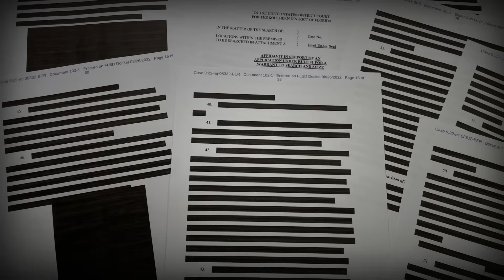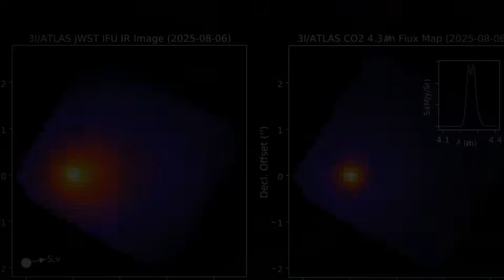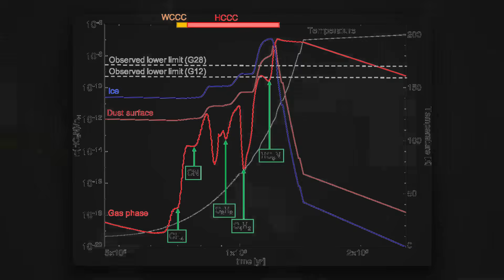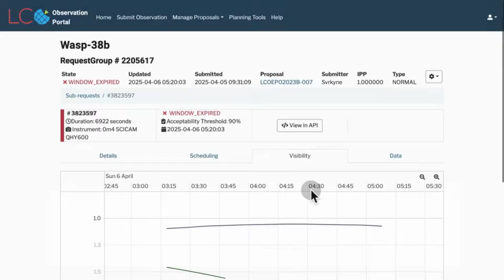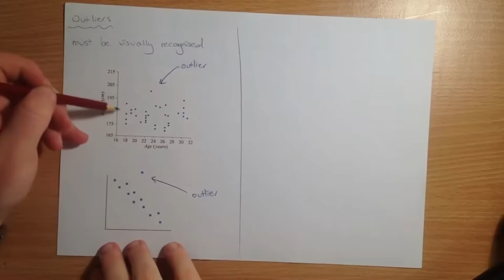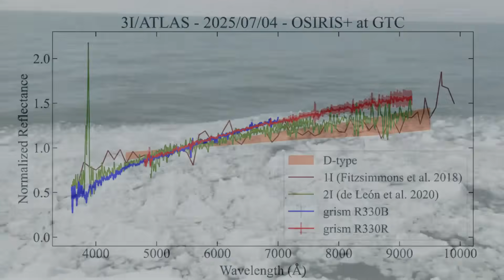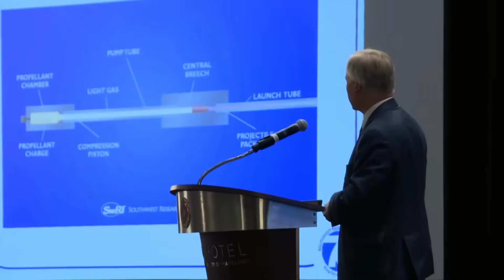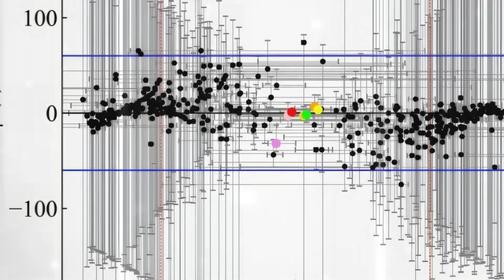What Real MICHIO KAKU Revealed On 3I/ATLAS Is Not Good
An object from another star system — 3I/ATLAS — is about to whip around our Sun, and what happens next could change everything.
NASA called it “just a comet,” but now even they’re quietly treating it like a potential threat and activating planetary defense tracking.
If it leaves perihelion with more energy than physics says it should, that points to control… not nature.
In this video, we break down what’s happening on Oct 29–30, why the data might go dark, and what it would mean if this thing is actually a probe.